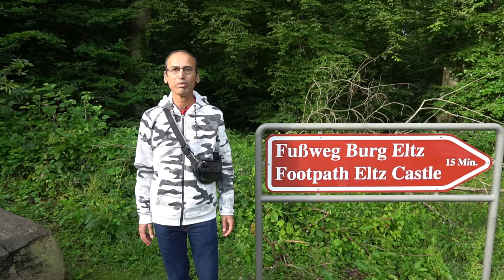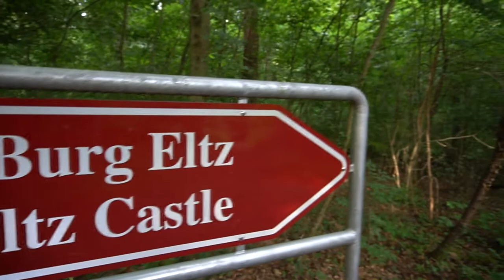Burg Eltz - The Fairy Tale Castle In The Eifel Forest🏰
In 1157 the name Eltz was mentioned for the first time. In a deed of donation from Emperor Frederick I Barbarossa, a Rudolfus von Eltz (Rudolfus de Elze), an imperial ministerial, was listed as a witness. This Rudolf lived in a first, still small castle complex on the Elz, which secured the path that was a connection between the Eifel / Maifeld and the Moselle. Eltz Castle has a building history of more than 500 years. It began in the 12th century with the Romanesque castle house Platt - Eltz. The massive fortifications on the west side also date from the early days of the castle (13th and 14th centuries).
Before 1268 the von Eltz family, meanwhile free imperial knights, divided into three lines. In the line with the golden lion, Eltz Kempenich, with the silver lion, Eltz Rübenach, and with the buffalo horns, Eltz Rodendorf. These three families formed an inheritance and residential community at the castle, the so-called Ganerbengemeinschaft.

In the long, fairly peaceful history of the castle, there is only one military conflict to report, the so-called Eltz feud: Balduin of Luxembourg, archbishop and elector in Trier, began in the early 14th century to expand and secure his territory as far as Koblenz . The Free Imperial Knights opposed these efforts, and the Knights of Eltz formed a protective and defiant alliance against the elector with several neighboring castles. In 1331 Balduin began to crush this uprising and had a siege castle, the Trutz or Baldeneltz, built on a rock opposite. The Peace of Eltz was signed in 1336: the Eltzers became vassals of the Elector of Trier, who in future were given Eltz Castle as a fief
About a century after the Eltz feud, a long phase of intensive construction work began at Eltz Castle. The three main lines erected their own houses: the late-Gothic Rübenach house was completed in 1472; the Rodendorf houses in the north were built between 1490 and 1540. The entire castle complex was completed in the 17th century with the Kempenich houses built in the style of the late Renaissance and early Baroque.

Thanks to clever politics and clever diplomacy on the part of the Lords of Eltz, the castle was spared from destruction in the great wars of the 17th century and is therefore one of the few castles in Europe that has never been destroyed
Burg Eltz has been owned by the family of the same name for 34 generations. The current head of the family is Dr. Karl Graf von und zu Eltz Kempenich.
It is well hidden in the middle of the forest on a rocky spur - imposing, graceful and undamaged: the high medieval Eltz Castle from the 12th century.

High towers, picturesque oriels with pitched roofs, protective walls and a deep moat amaze the visitor just by looking at it from the outside, when the castle appears out of nowhere on one of the wonderful hiking trails. Built on a rock, which characterizes the layout and architecture of the facility. It towers majestically in a side valley of the Moselle near Mayen. This imposing sight even adorned the 500 DM note for several decades.

The interior holds a number of well-preserved medieval treasures: the imposing Knights' Hall takes visitors back to the time of knights and noblemen. The armory and treasury shows valuable exhibits and is one of the most important of its kind in Europe. Or the true-to-original Rodendorfer kitchen from the 15th century as well as bedrooms, living rooms and writing rooms, which provide information about life in the castle at that time.